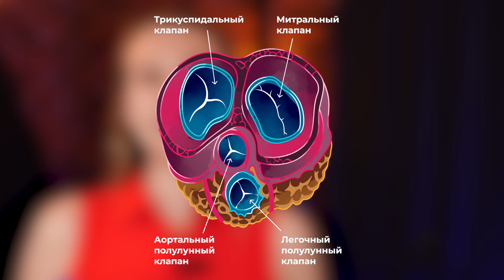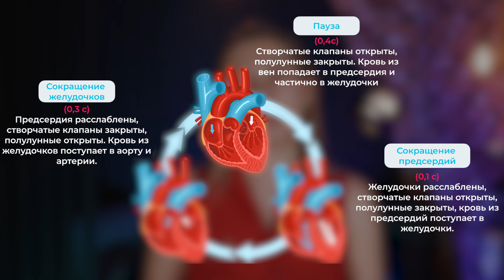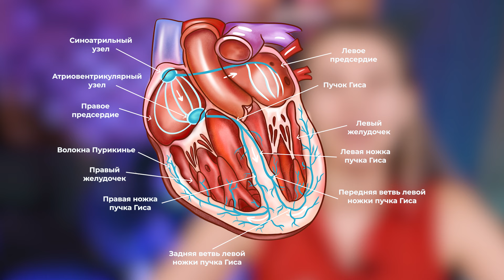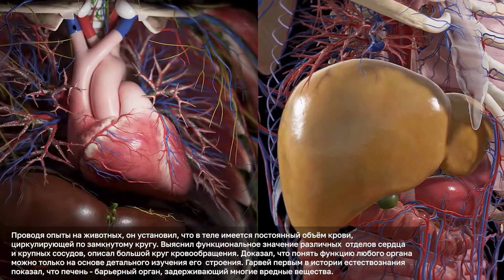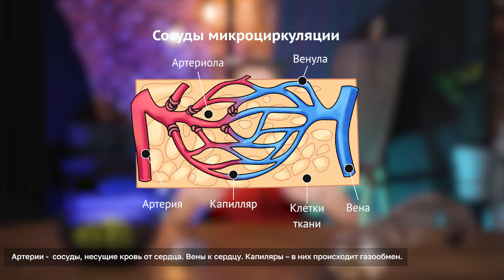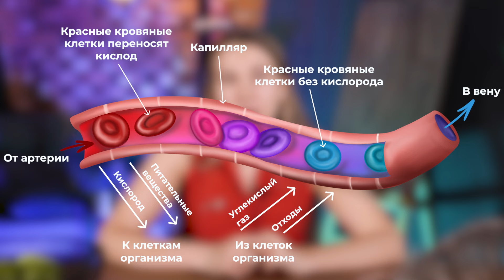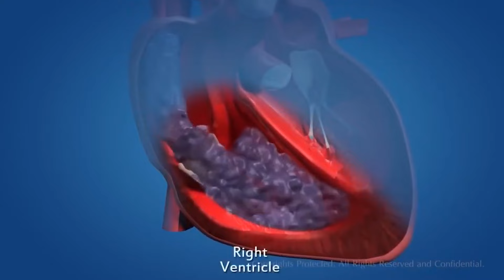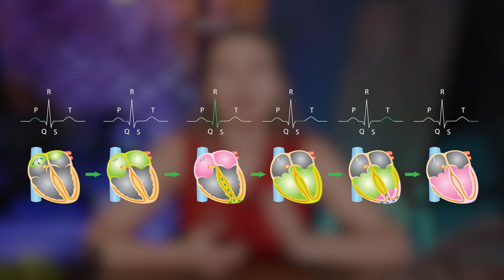Строение сердечно- сосудистой системы ЕГЭ биология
ПРОДАЖА КУРСОВ ПОДГОТОВКИ К ЕГЭ, ОГЭ и 10 классам 2024/25🏁
Приобретай курс на НАИВЫГОДНЕЙШИХ условиях👇